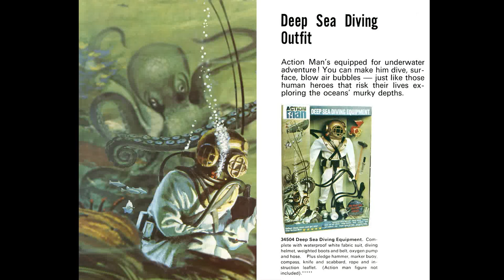2.5D Parallax effect on picture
We took a 1967 printed Action Man Manual page, and animated the image, bringing the scene to life for the first time with a 2.5D (oe parallax effect).